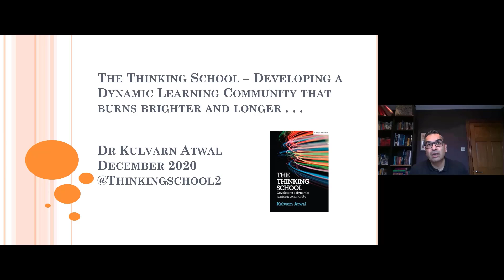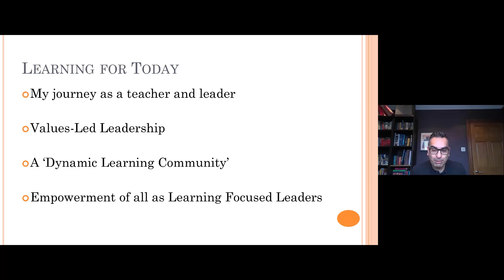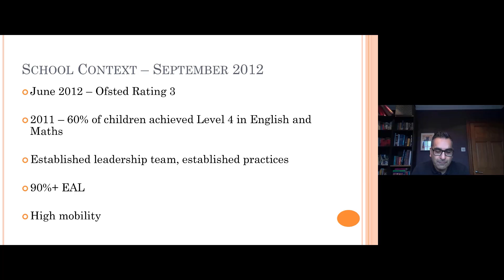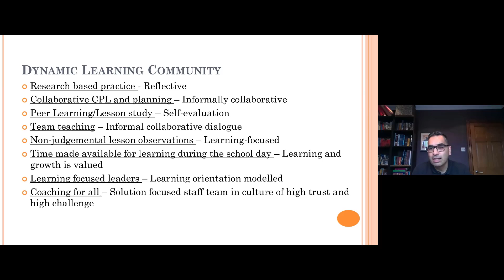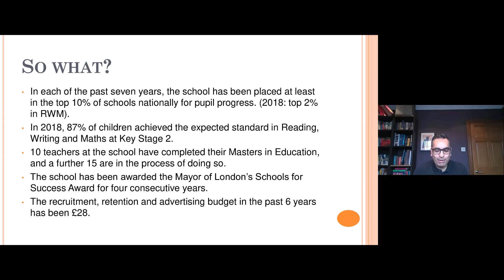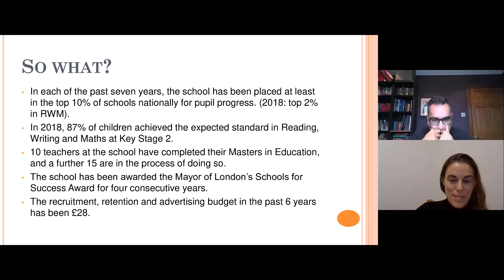Dr Kulvarn Atwal - Burn Brighter 2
In this talk at burn brighter 2, Dr Kulvarn Atwal discusses how he has led schools through change without turning to exessive or unhealthy accountability.